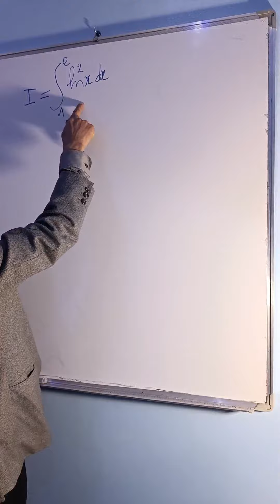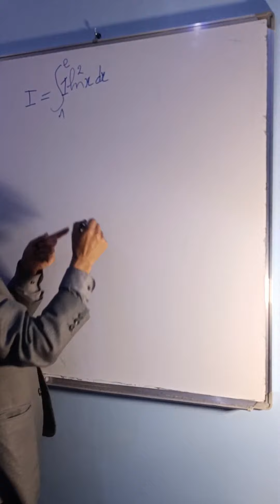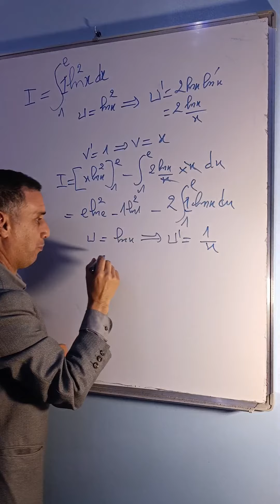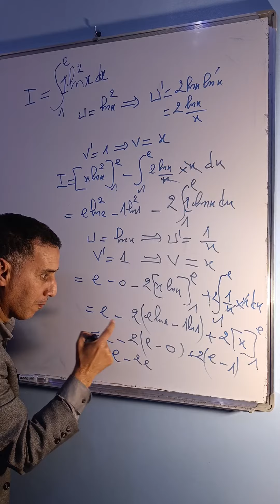Double integration par partie • Exemple d'une intégration par partie || Maths pour 2ème Bac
خلال التكامل نحتاج الى مكاملتين بالأجزاء هذا مثال على ذلك في الرياضيات